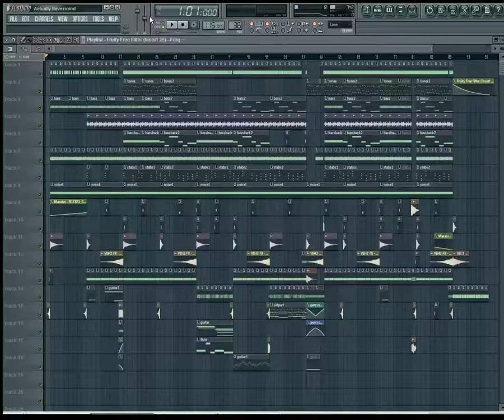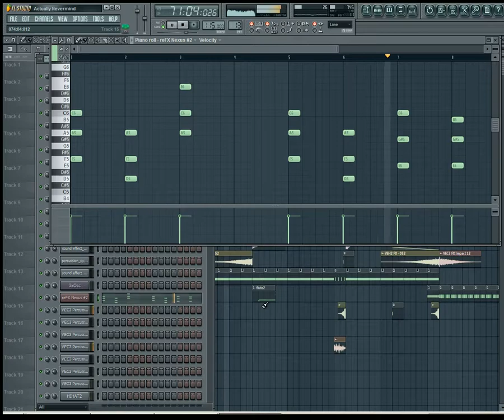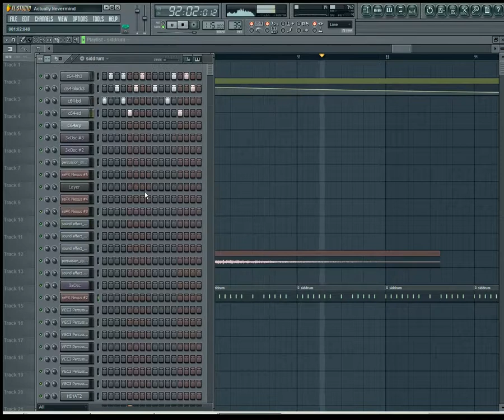[FL Studio] Sanxion7 - Actually Nevermind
Sanxion7 - Actually Nevermind as viewed in FL Studio. The bass comes from Massive, most of the other instruments are from Nexus. The chip sounds are done using the built-in synths (TS404, 3xOsc) and the chiptune drums come from a real Commodore 64. Waves plugins were used on the master track. Yes, that was a rooster crowing.

You can grab this song from Electrum Malleus, a pay-what-you-want release